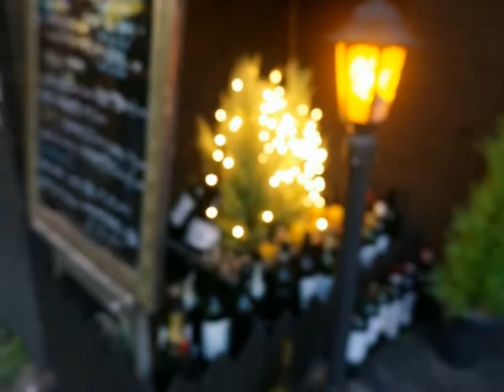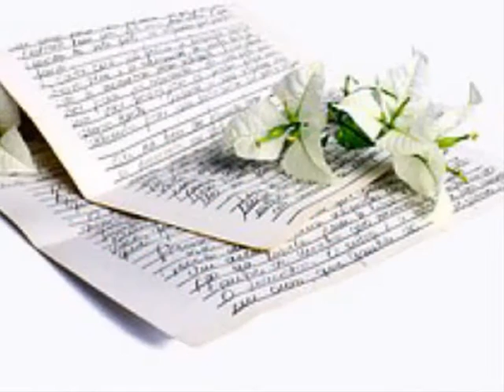파르페파오(Parfait Pao) 다시 둘이 된 이야기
꽃이 피는 순간은 언제까지였을까
시들어간단 사실을 깨달은 순간에
넘칠 듯 가득해 바닥이 보이지 않던
그 마음이 너를 향해 바닥을 보일 때
한 땐 전부같던 네 모습이 다르게 보이고
변하는 게 당연하지 억지로 나를 속여가며
뜸해진 연락과 성글어진 우리의 숲
어느새 겨울, 봄은 다시 오지 않을까
그땐 너하나로 이세상이 가득했는데
종일 너하나로 반짝이던 잠못 이루던 밤도
조금씩 일상으로 돌아갈 수 있음을
더디지만 나 혼자 해볼게
마치 소설같던 우리 둘이 만난 이야기
잡은 손 끝으로 전해오던 떨리던 고백이
누구라도 있을듯한 그런 진부한 무섭도록
별볼일 없는 지난 이야기
더 슬픈 일은 이런 일이 익숙해질 때
식어간다는 느낌이 덤덤해질 때

다시 돌아갈 수 없는 지난 시간처럼
닫혀버린 문을 열수 없어